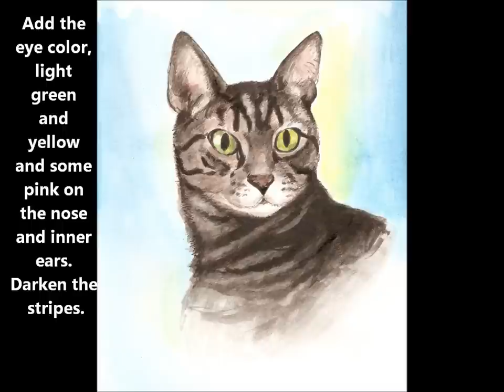How to Paint a Cat Portrait in Watercolor.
Here is a video showing the steps in the process.